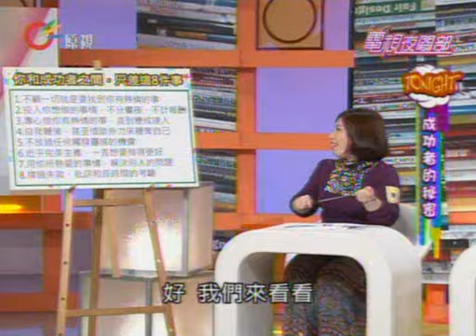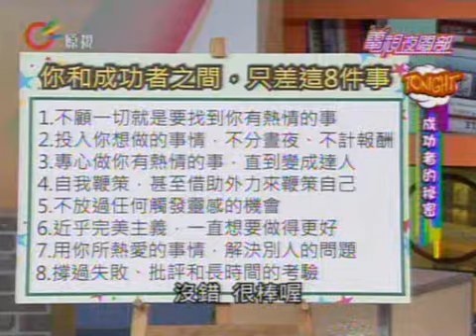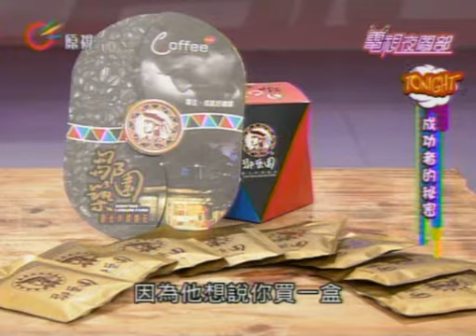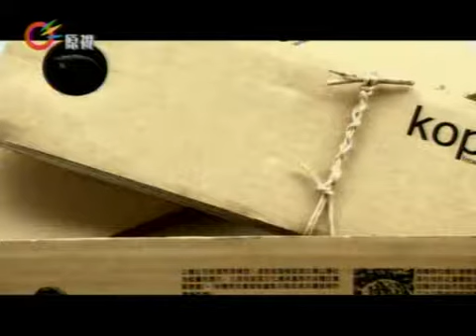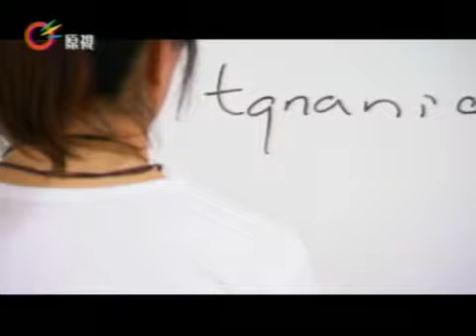【電視夜間部】2013-04-18 (週四)